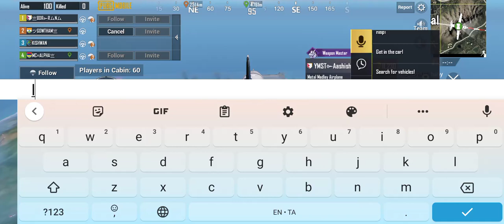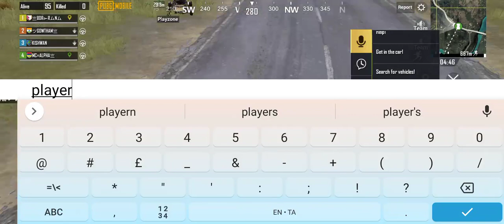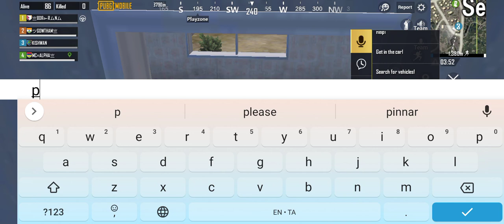Pubg erangel gameplay with my best friends..